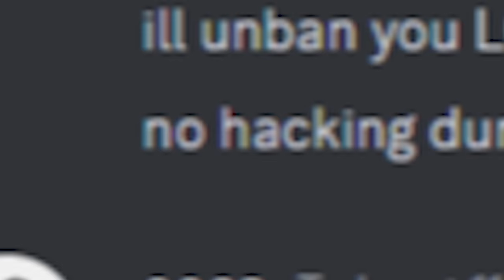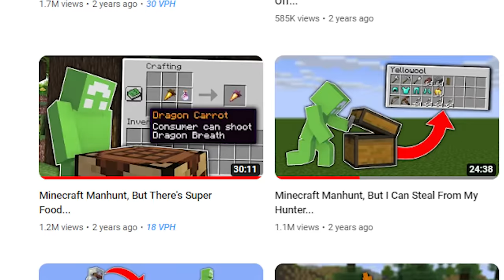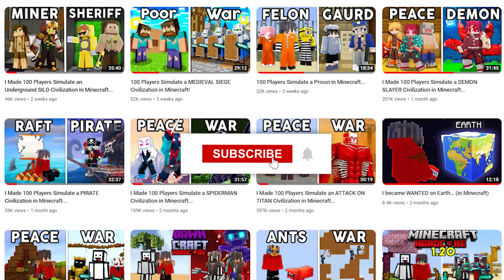I SNUCK into Skeppys $25,000 YouTuber Event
From Skeppy's I Trapped 100 YouTubers For $25,000...

This is my POV of Skeppy's $10,000 YouTuber Event.

Teammate 1 :  @oecayt
Teammate 2 : @RasbiLIVE

100 YouTubers simulate a Skeppy Event for $25,000

This was a Minecraft Youtuber event for $10,000. I played with people such as NotNico, iCookieGod, Wallibear, Purpled, Dream, and more! Skeppy and Badboyhalo trapped me in a box! I promise this wasn't a I Secretly Rigged This Minecraft Event situation. I didn't cheat at all! This was just lucky.